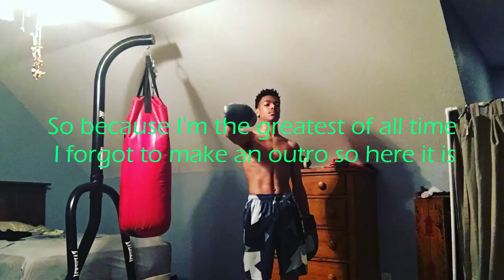TRIGGERING EVERYONE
Watch at your own risk if your a snowflake and get easily offended reframe from watching otherwise enjoy the video

Socials:
Snap: Pipersnorkel